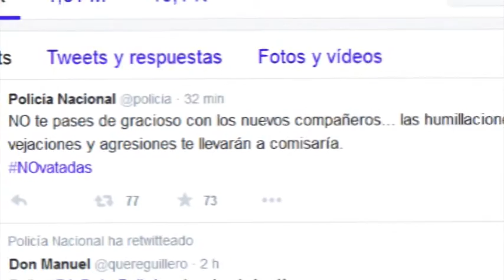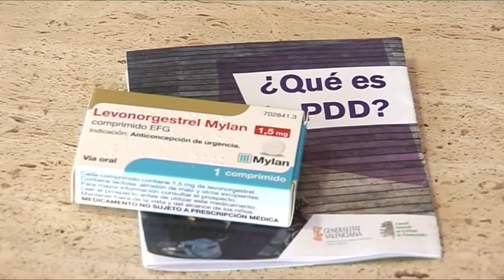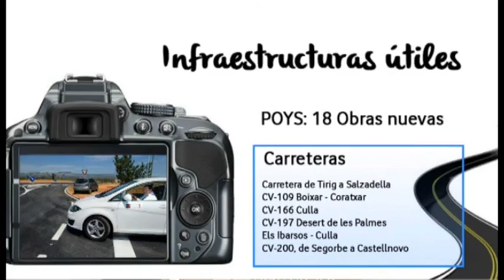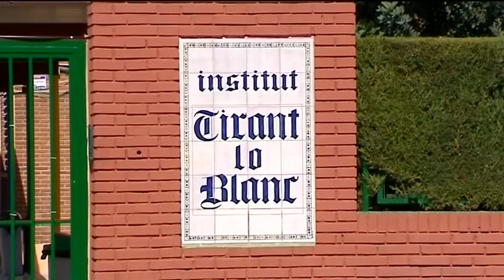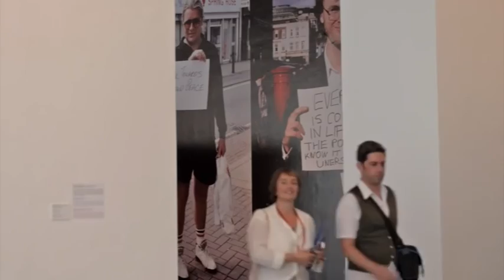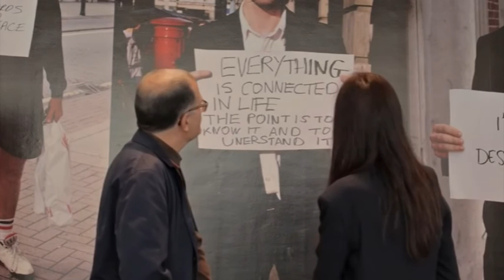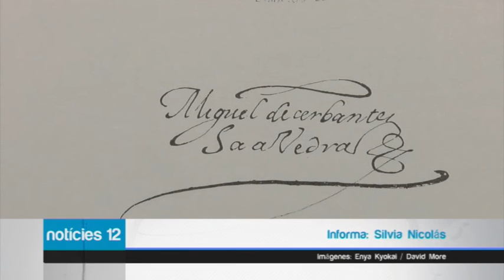noticias noche 2 octubre